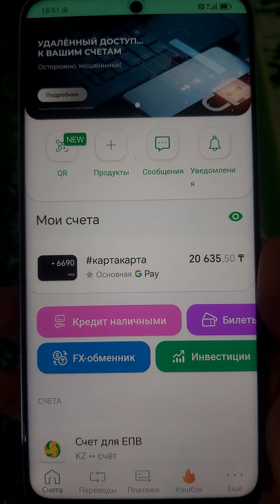Банк ЦентрКредитте выписка қалай алады